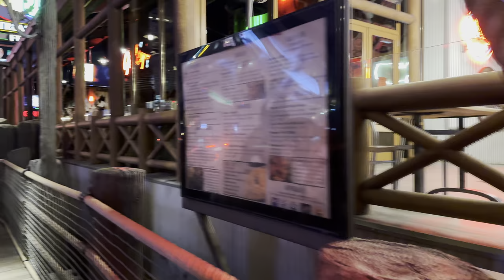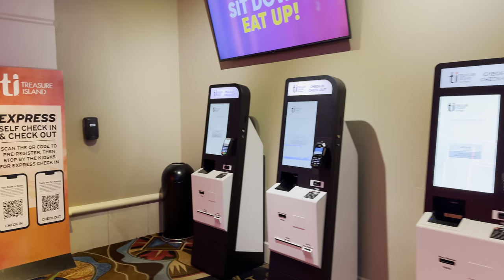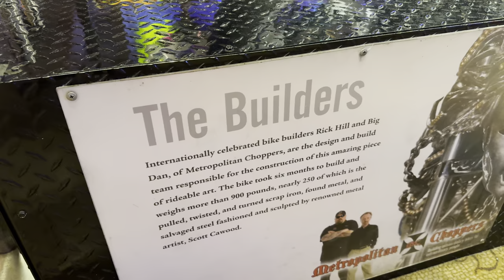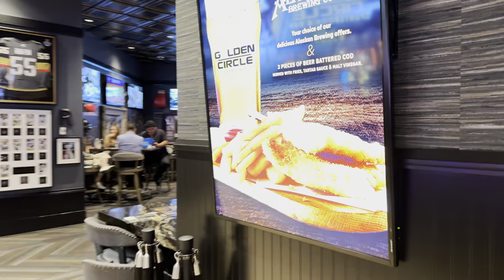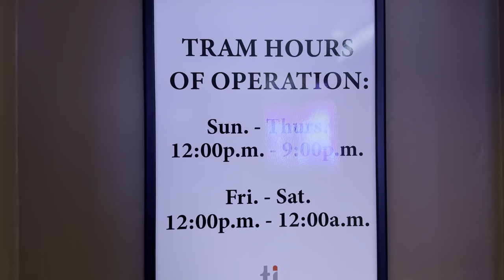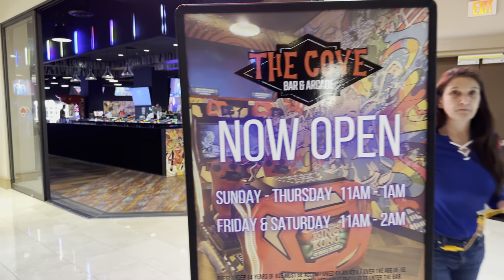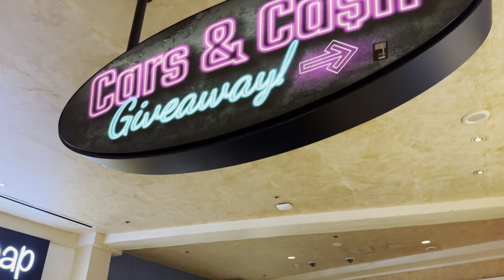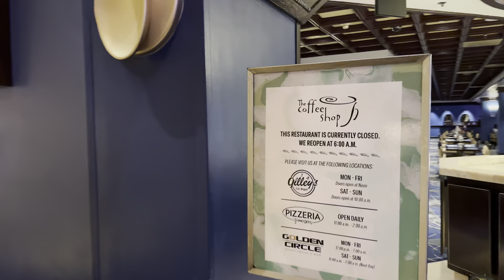Treasure Island Las Vegas Walk - April 2024 - Las Vegas Strip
Join me on a Treasure Island Las Vegas walk on the Las Vegas Strip in Las Vegas, Nevada. Treasure Island is a pirate-themed hotel and casino. It opened in October 1993 with a construction cost of $430 million. It has 2,885 hotel rooms and it's located on Las Vegas Boulevard between The Mirage and Caesars Palace Las Vegas. It is home to Mystere, a Cirque du Soleil show. It features restaurants like Gilley's Las Vegas, Phil's Steak House, and Señor Frog's. The Cove Bar & Arcade recently opened across from to the Mystère Theater. The Marvel Avenger S.T.A.T.I.O.N. recently closed down.

Filming Date: Thursday April 18, 2024 at 9:10PM

Video Chapters:
00:00 Treasure Island Las Vegas
01:50 Gilley's Las Vegas
04:45 Treasure Island Lobby
05:30 Treasure Island Las Vegas Casino
06:55 Siren of TI Bike
08:00 Señor Frog's
08:45 CVS
09:55 Yacht Club, A Seaford Restaurant
10:40 Golden Circle Sportsbook & Bar
11:50 Mystère by Cirque du Soleil
14:05 Self Park Garage
14:40 Tram to Mirage
17:00 The Cove Bar & Arcade
22:20 Phil's Steak House